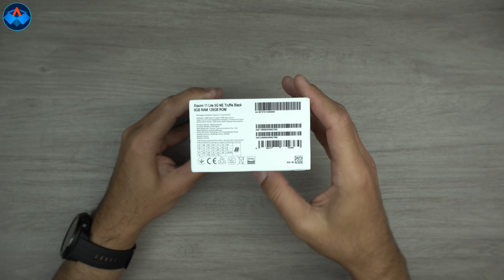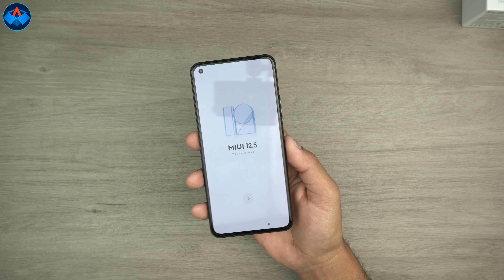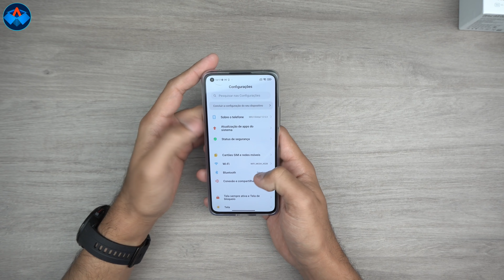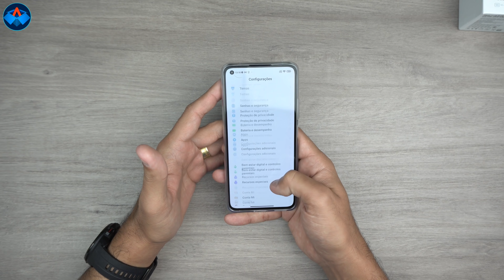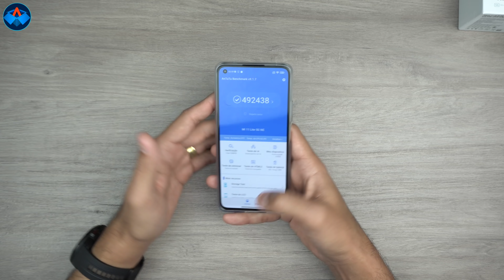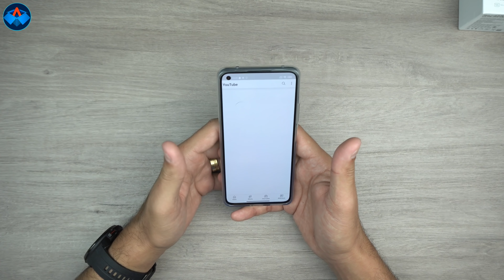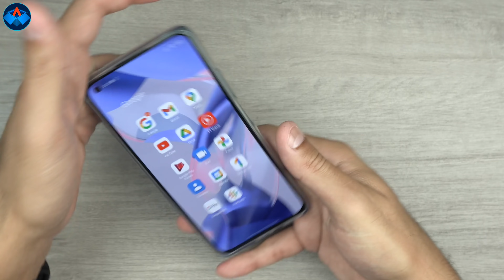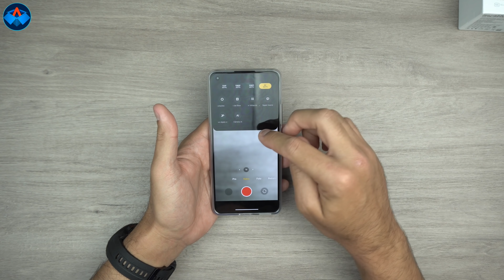XIAOMI 11 LITE 5G NE - UMA EXCELENTE OPÇÃO ATÉ R$2.000 PRA IMPORTAR!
⚡ Xiaomi 11 Lite 5G NE Versão Global
ACOMPANHE AS OFERTAS DIÁRIAS AQUI:
ALGUMAS OFERTAS INTERESSANTES:
⚡  Amazfit GTR 3

(0:00) Introdução
(2:28) Unboxing
(4:10) Apresentação do Produto
(9:56) Teste de Antutu
(10:22) Teste de Jogos
(11:33) Teste de Áudio
(14:11) Teste de Fotos e Vídeos
(16:49) Considerações Finais